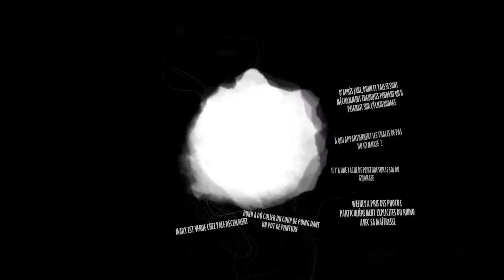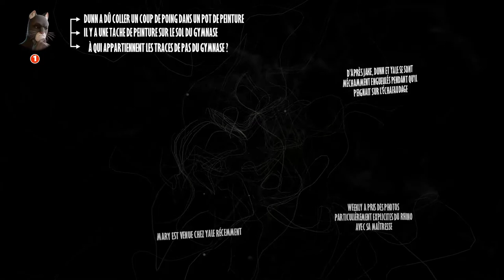LE LOUP - Blacksad : Under the Skin LP 06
John Blacksad cherche toujours Bobby Yale. Desmond O'Leary, un loup bookmaker, lui propose son aide.